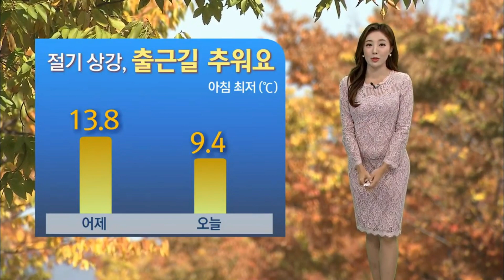기상캐스터 윤수미의 10월 23일 날씨정보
절기 상강인 오늘 바람이 차갑습니다.
현재기온 9.4도로 어제 같은 시각보다 4도가량 낮아
출근길 많이 춥습니다. 옷차림 따뜻하게 해주셔야겠습니다.